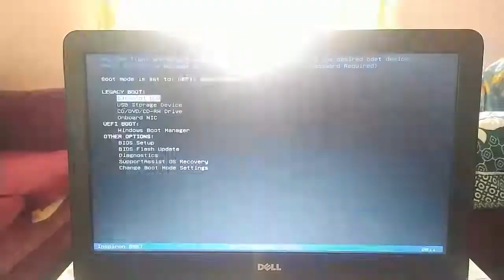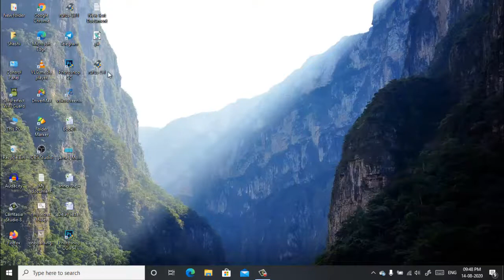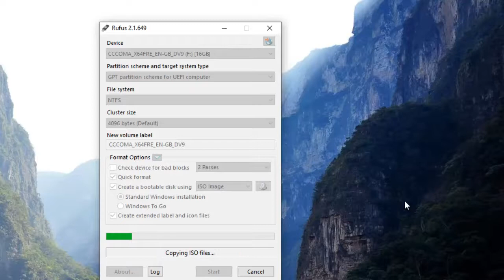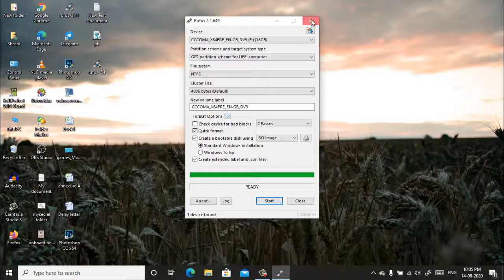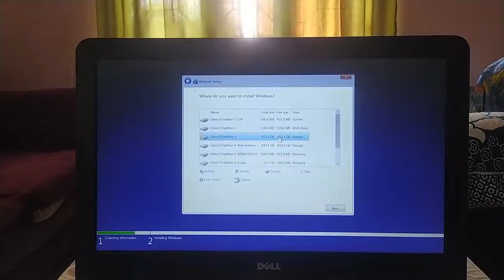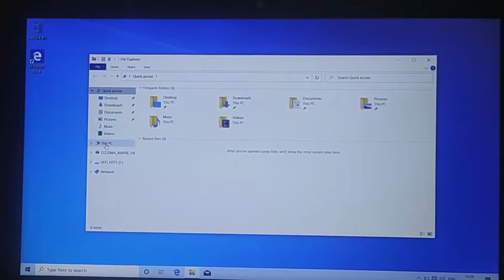How to install Windows 10 in GPT style partition hard disk ?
This video is all how  to install Windows 10 in GPT style partition hard disk.